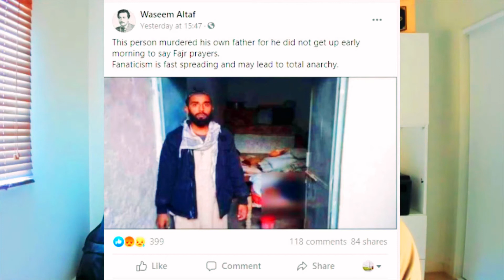BLASPHEMY - HARRISA SULTAN